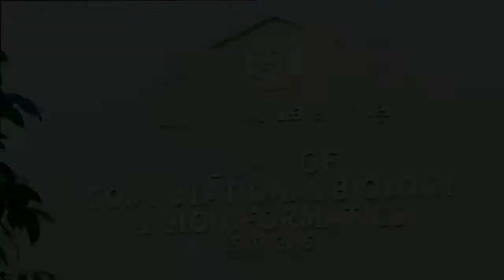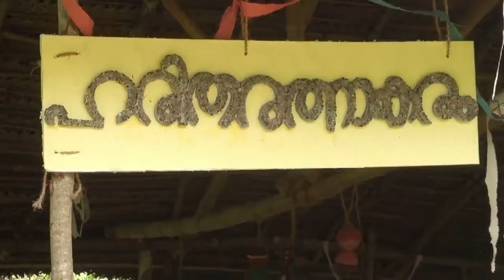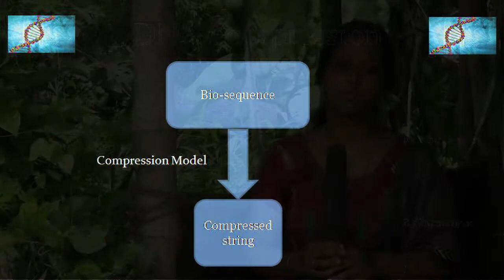DCB Drisya:Biji C.L. -Research Intro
Biji C.L., Research Scholar sharing her research interest.